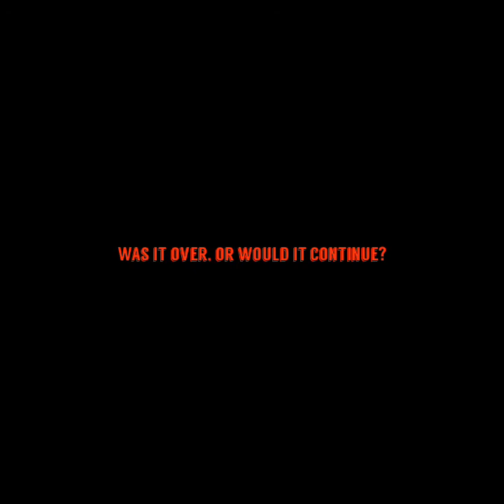BLOODMEAL IN TEXAS I Leatherface Fanfilm I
This is a non profit fanfilm and meant as a tribute to
Tobe Hooper's 1974 horror masterpiece The Texas Chainsaw Massacre. This film is not meant for sale or distribution and for private use only.

Chainsaw sound by: royaltyfreesfx